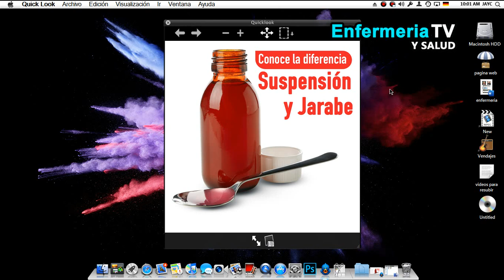🔴 DIFERENCIAS ENTRE UN JARABE Y UNA SUSPENSIÓN